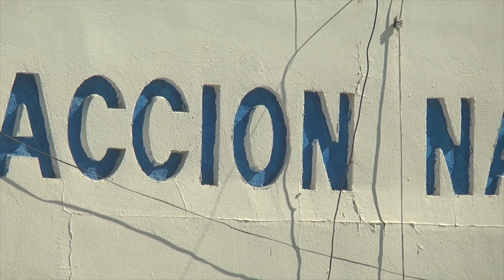El Partido Acción Nacional cuenta con nuevo dirigente en San Luis Río Colorado 🔵